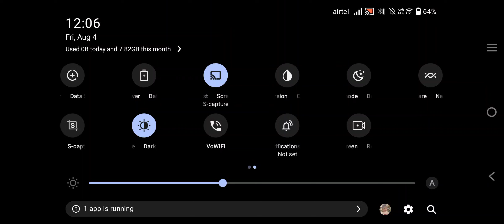Lost in Play Gameplay Walkthrough Tutorial Paid game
Help a brother and sister on an uplifting epic adventure to find their way home

Lost in Play is a journey through childhood imagination with thoughtfully crafted puzzles and colorful characters. Play as a brother and sister duo on an adventure to find their way back home. Between reality and fantasy, the siblings explore the enchanted forest of a horned beast, start a rebellion in a goblin village, and help a team of frogs free a sword from a stone.

🚨 Paid game